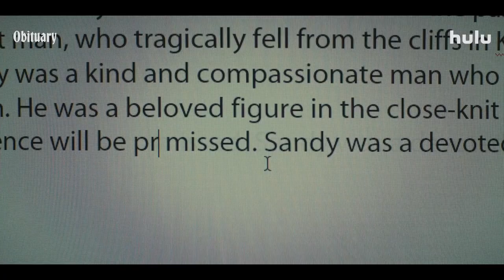Obituary Official Trailer (2023) Hulu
Release Date : November 21, 2023
Starring : Siobhán Cullen, Ronan Raftery, Danielle Galligan
Creator: Ray Lawlor

A small-town obituarist resorts to murder when work dries up locally.